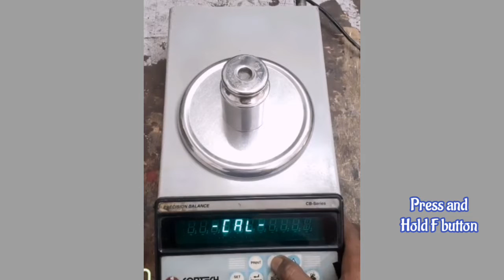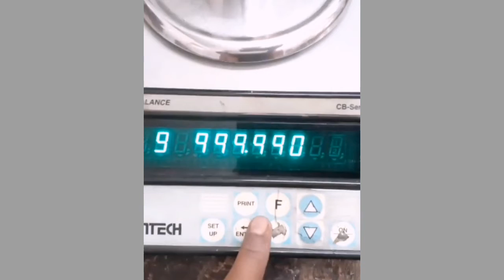CONTECH WEIGHING BALANCE CALIBRATION / LABORATORY SCALE WEIGHT SETTING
dolphin weighing scale calibration
digi weighing scale calibration
delltron weighing scale calibration
xpart digital weighing scale calibration
tula digital weighing scale calibration
d sonic weighing scale calibration
eagle weighing scale calibration
equal weighing scale calibration
everest weighing scale calibration
excell weighing scale calibration
goldtech weighing scale calibration
innsys digital weighing scale calibration
jisl weighing scale Calibration
mettler toledo weighing scale calibration
optart weighing scale calibration
oras tech weighing scale Calibration
smart weighing scale calibration procedure
phoenix weighing scale calibration
sansui weighing scale calibration
samurai weighing scale calibration
tulaman weighing scale calibration
scale tech weighing scale calibration
unitech weighing scale calibration
vibra weighing scale calibration
vamendu weighing scale calibration
wensar weighing scale calibration
acs 30 digital weighing scale calibration
activa weight machine calibration
cas weight machine calibration
crown weight machine calibration
dr trust weight machine calibration
eagle weight machine calibration
equal weight machine calibration
goldtech weight machine calibration
goldline weight machine calibration
i scale weight machine calibration
microtech weight machine calibration
max weight machine calibration
master weight machine calibration
phoenix weight machine calibration
prince weight machine calibration
rudra weight machine calibration
sansui weight machine calibration
sharp weight machine calibration
smart weight machine calibration
satwik weight machine calibration
unitech weight machine calibration
yes weight machine calibration